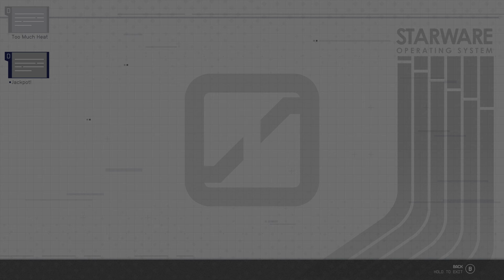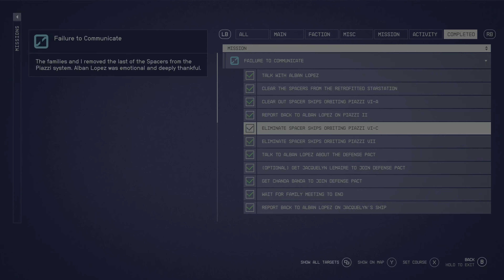Spacebattles - Starfield SOL 10: Gameplay Walkthrough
Mission - Failure to Communicate

Meeting Alban Lopez who needed belp with communication satellites and coming across few Spacers along the way.

In the game Starfield, our character joins a group of space explorers who must venture to various corners of the galaxy to acquire mysterious artifacts. The game features an open world in the form of an area within the Milky Way galaxy, containing both fictional and non-fictional planetary systems.

TIMESTAMPS
00:00 Intro
01:40 Arriving to The Eye
04:26 Meeting Vladimir Sall
08:36 Arriving to Piazii I system
10:39 Meeting Alban Lopez
12:39 Starting New Mission Failure to Communicate
14:33 Spacebattle begins
31:15 Docking for meeting on Lemaire Ship
39:45 Joined by LIST families for more spacebattles
52:42 Landing by Lopez farm
55:33 Clearing out spacer ships at Piazzi VI-A
1:02:44 Docking on Retrofitted Starstation
1:11:15 Outro